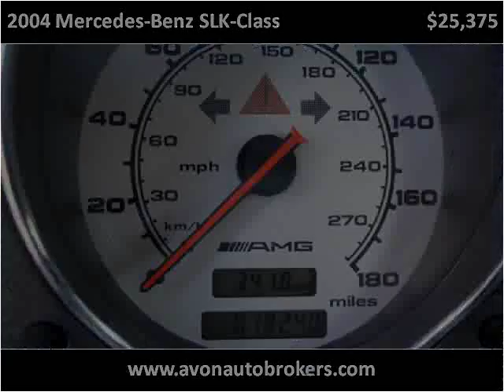2004 Mercedes-Benz SLK-Class Used Cars Avon MA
This 2004 Mercedes-Benz SLK-Class is available from Avon Auto Brokers.